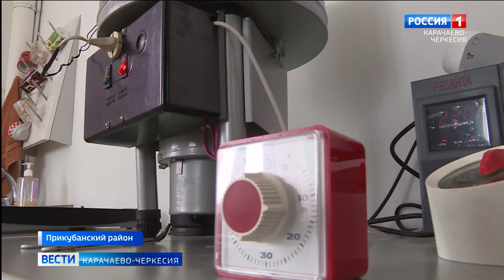Семенной завод "Хаммер" готов к работе в условиях импортозамещения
Семенной завод "Хаммер" готов к работе в условиях импортозамещения. В эти дни на предприятии кипит работа по производству семян кукурузы. Завод готовится к отправке очередных крупных партий заказов в российские регионы